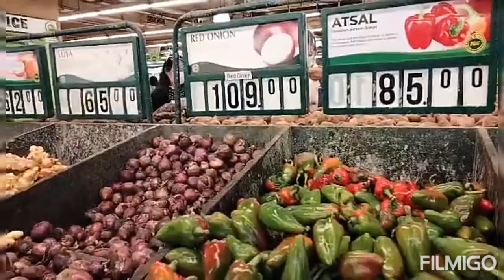Grocery Time @ KCC Mall